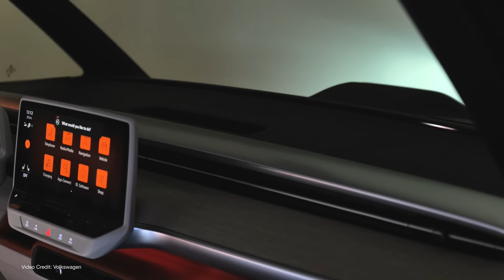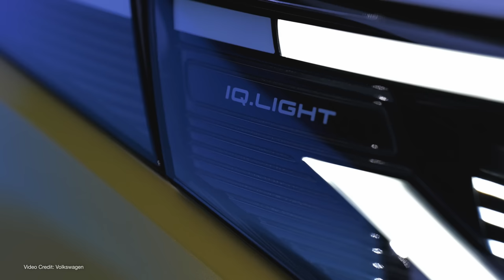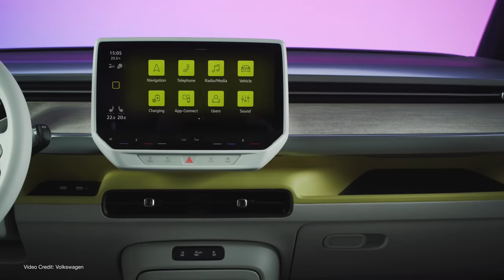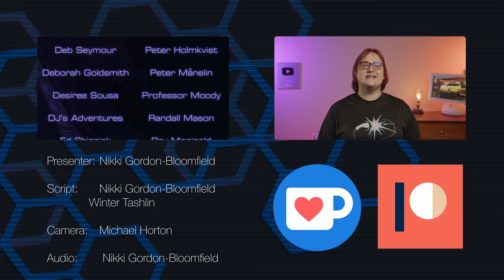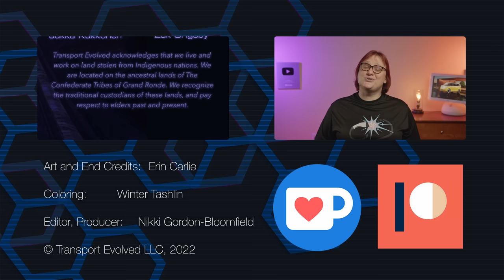The Volkswagen ID. Buzz Is FINALLY Revealed!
Volkswagen has wanted to make an electric homage to its iconic microbus for more than a decade.

And it's been teasing us a vehicle for nearly as long, with a stream of concept cars that would never make it to production.

Except that is, one: the Volkswagen ID. Buzz - which has just broken cover in its production form.

Here's what we think!

00:00 - Introduction
02:16 - Like, Comment and Subscribe!
02:56 - VW's history of wanting to go electric with a bus.
04:49 - ID Buzz first impressions
05:39 - Powertrain and battery
08:42 - Looking inside
11:10 - Behind the wheel
13:56 - Thanks, and goodbye!
                   Winter Tashlin
                   Kate Walton-Elliott
Cameras:  Michael Horton
Sound:      Nikki Gordon-Bloomfield
Coloring:  Winter Tashlin
Art and Animation: Erin Carlie
Editor & Producer: Nikki Gordon-Bloomfield